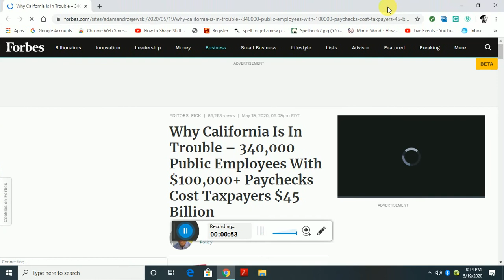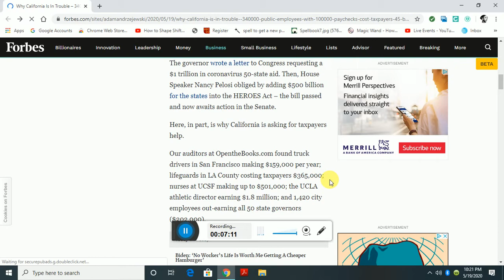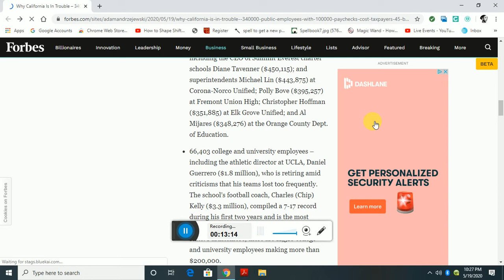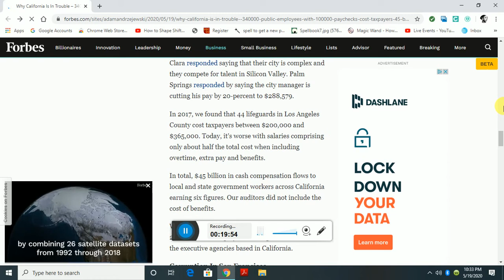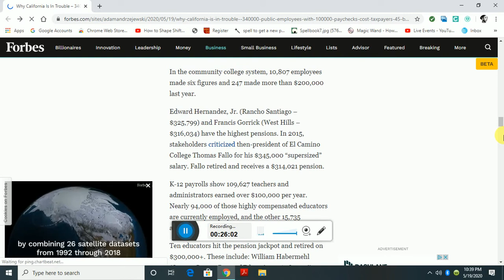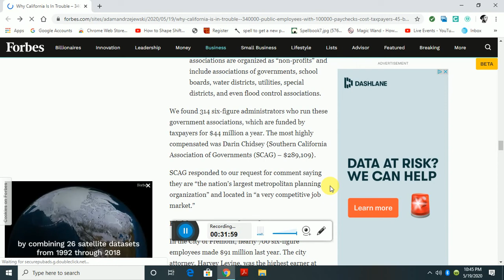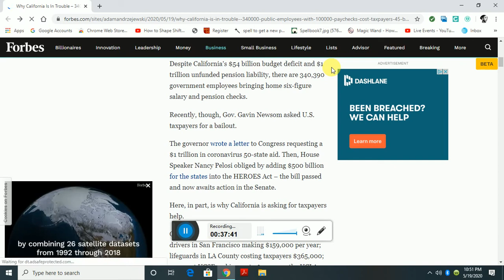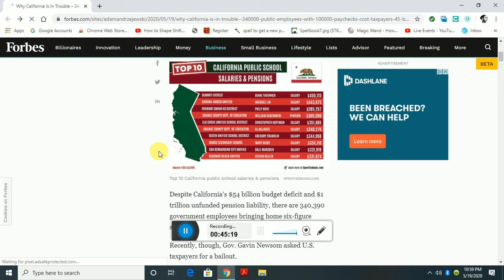California Is In Trouble! There Are Too Many High Payed Six Figure Employees.